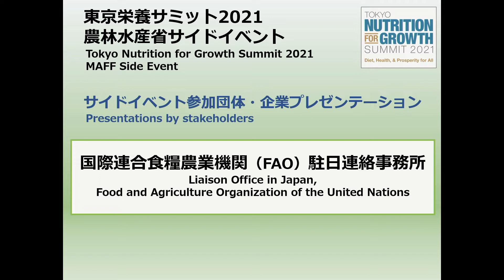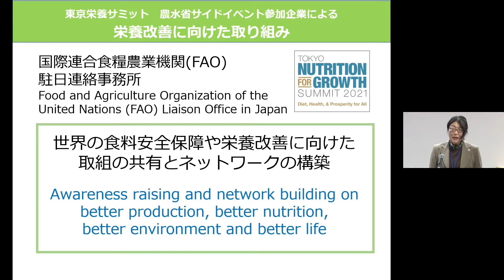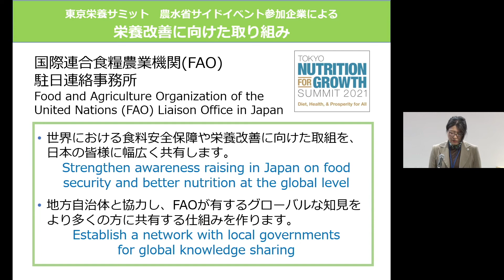国際連合食糧農業機関(FAO)駐日連絡事務所「世界の食料安全保障や栄養改善に向けた取組の共有とネットワークの構築」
・世界における食料安全保障や栄養改善に向けた取組を、日本の皆様に幅広く共有します。
・地方自治体と協力し、FAOが有するグローバルな知見をより多くの方に共有する仕組みを作ります。

農林水産省東京栄養サミット2021 WEBページへのリンク